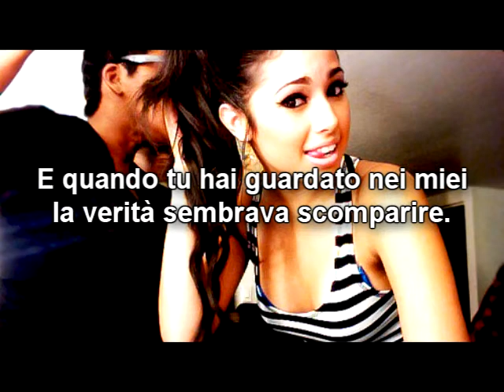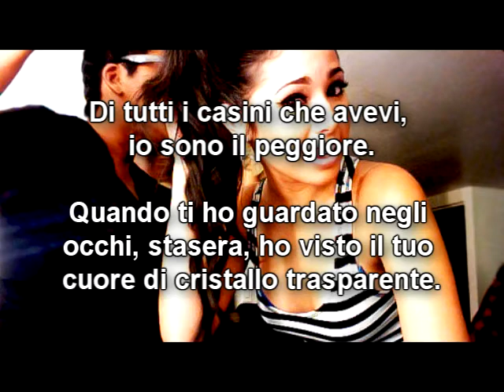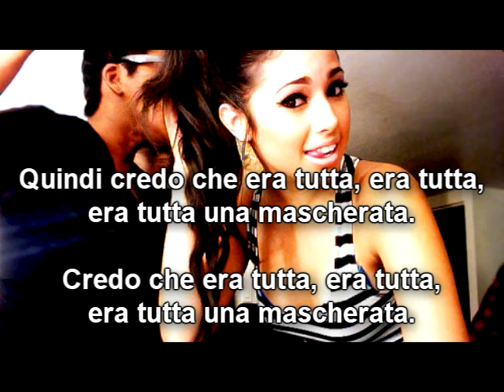Jasmine Villegas - Masquerade - Traduzione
Ho cercato di tradurre al meglio questa canzone dato che su internet è introvabile. Per chi non la conoscesse la consiglio perchè è veramente orecchiabile e bella. Mi scuso per eventuali errori, ahah.
ACCOUNT TWITTER DI JASMINE: @JASMINEVILLEGAS
IL MIO ACCOUNT TWITTER: @itsSerii